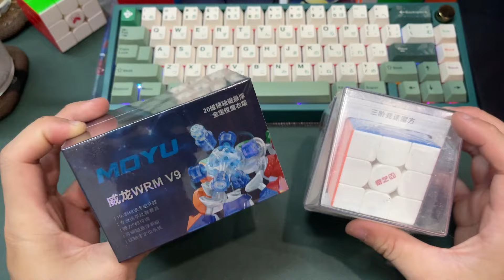Review Weilong WRM V9 Ballcore 20M UV và Qiyi Mpro Ballcore UV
Nhớ inb qua facebook của mình để nhận nhiều ưu đãi hơn nhé
Facebook cá nhân các bạn có thể inb và hỏi tư vấn trực tiếp
Cảm ơn các bạn đã ủng hộ shop